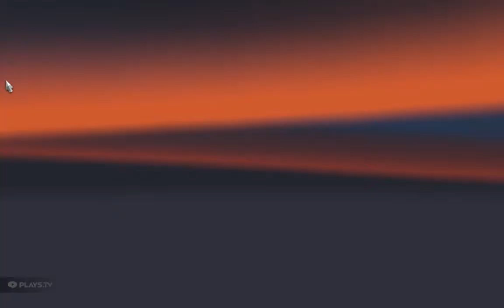2018 09 21 Renault...